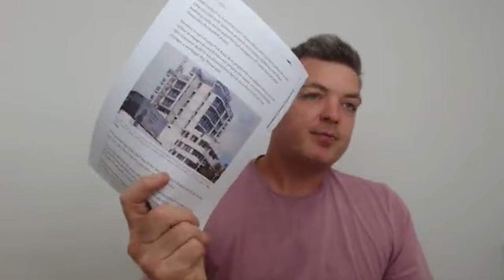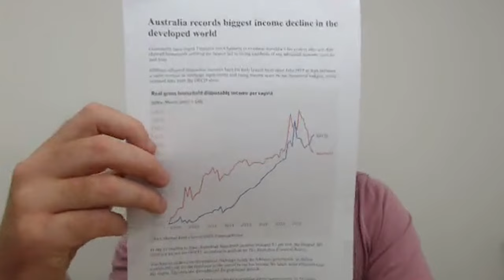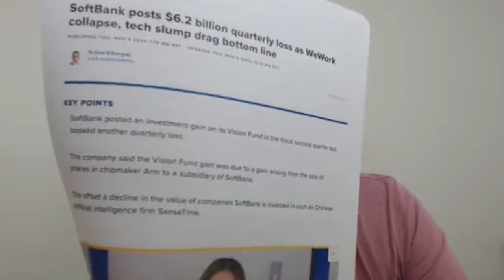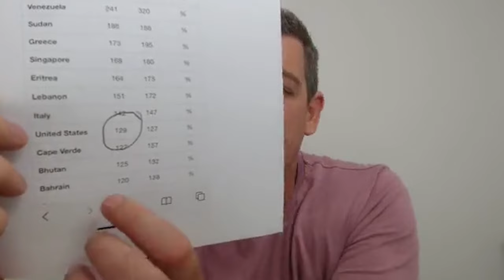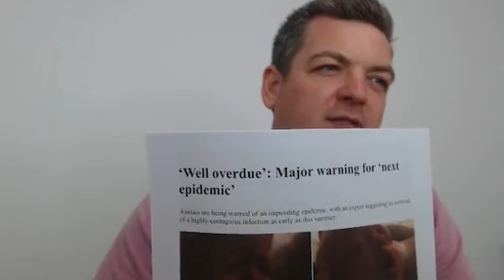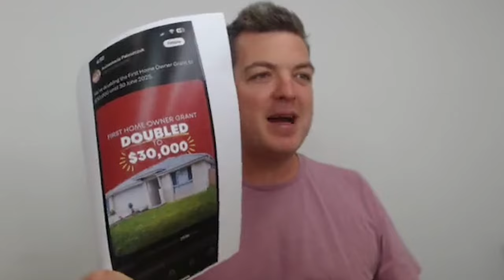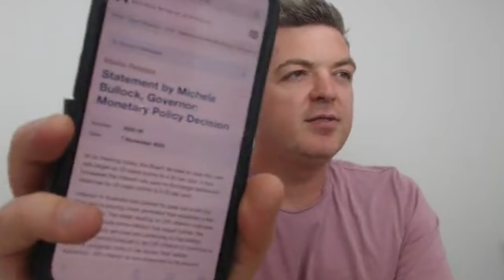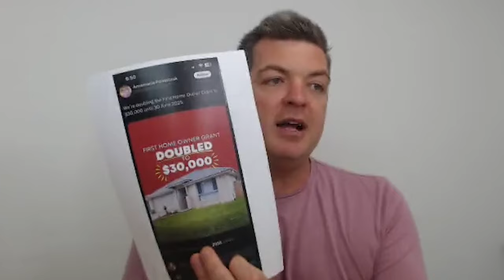Live with Nathan Birch - How to Navigate the Rising Interest Rates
Hear Nathan’s thoughts on the rising interest rates, inflation and his prediction for the last RBA announcement of the year.

The following videos have been prepared by
The factual information (“information”) provided in this website and the following videos is general in nature only and does not constitute any type of financial advice and is not intended to imply any recommendation or opinion about a financial product. The information has been prepared without considering your personal objectives, financial situation or needs. Before acting on any information provided in this website and in the following videos you should consider the appropriateness of the information having regard to your objectives, financial situation and needs. Binvested.com.au Pty Ltd is not a financial advisor. Before making any decision, it is important that you should seek appropriate legal, tax, financial and other professional advice before you make any decision regarding any information mentioned in this communication, its website and the following videos. Whilst all care has been taken in the preparation of this material, no warranty is given in respect of the information provided and accordingly neither Binvested.com.au Pty Ltd nor its related entities, affiliate companies, employees or agents shall be liable on any ground whatsoever with respect to decisions or actions taken as a result of you acting upon such information. We can provide access to our Investor Relations team should you wish to speak to them.